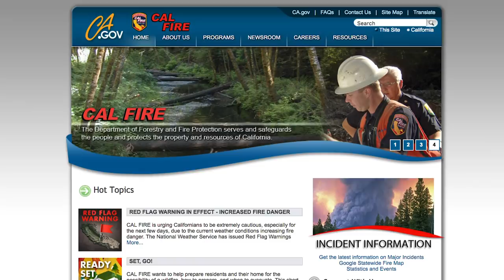Full Containment On Ferguson Fire In Yosemite Valley Expected Wednesday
Almost 13,000 firefighters remain on the line of 11 large wildfires across California. To date, these fires have consumed more than 726,000 acres and damaged or destroyed over 2,000 structures.  Here’s the latest information on six of the largest fires currently burning in California.